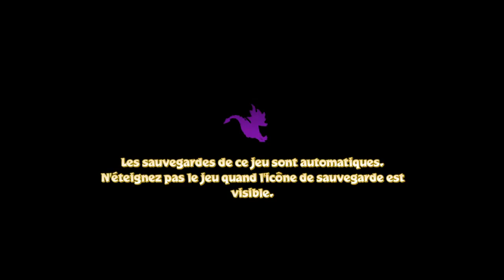Spyro Le Petit Dragon